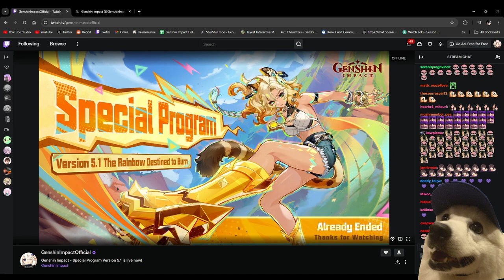My Reaction to GENSHIN 5.1 SPECIAL PROGRAM! (I'm whaling for Xilonen!)